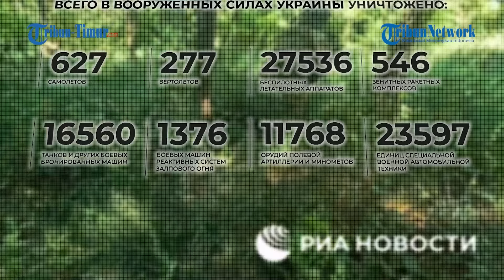UPDATE HARI KE-876 Rusia vs Ukraina, Solntsepek Rusia Gempur Benteng Militer Ukraina di Verbovoy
TRIBUN-TIMUR.COM - Update terbaru perang Rusia vs Ukraina hari ke-876, 18 Juli 2024.

00:00 Opening
00:20 Roket Solntsepek Rusia Bakar Benteng Militer Ukraina di Verbovoy
01:17 Militer Ukraina Kehilangan Satu Lagi Senjata M777 usai Dibakar Artileri Rusia
03:00 Militer Ukraina Gempur Sistem Rudal Antipesawat S-300 Rusia di Donetsk Oblast
03:49 Pasukan Ukraina Mundur Dari Desa Krynki usai 788 Tentaranya Hilang
04:41 VIRAL!! 95 Personel Militer Rusia Dibebaskan dari Penawanan Ukraina
06:50 Begini Kerja Tempur Awak Helikopter Mi-28NM Rusia Hancurkan Benteng dan Prajurit Ukraina
07:53 Parit Brigade ke-39 Angkatan Bersenjata Ukraina Diledakkan Tentara Rusia
09:36 Brutal! Tentara Rusia Tembaki Posisi Tentara Ukraina

Naskah: Memet Fani Gunawan dan Nur Fajriani R

(TRIBUN-TIMUR.COM)